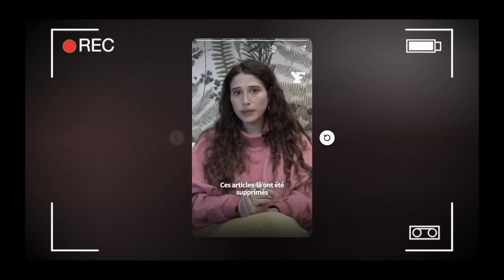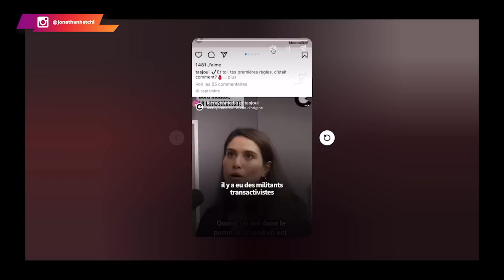L'arroseur arrosé [Dora Moutot] ?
Surprise par la tournure des événements, Dora Moutot s'indigne et dénonce le féminisme 2.0, le harcèlement, ainsi que les campagnes de cancel vis-à-vis de sa personne. Je t'invite donc à suivre cette vidéo pour découvrir comment l'arme qu'elle a créée s'est retournée contre elle.

0:00 Intro
01:51 L'extrait de Dora
04:59 L'analyse de TonTon JoJo
08:41 La dérive du féminisme 2.0
 11:58 Conclusion